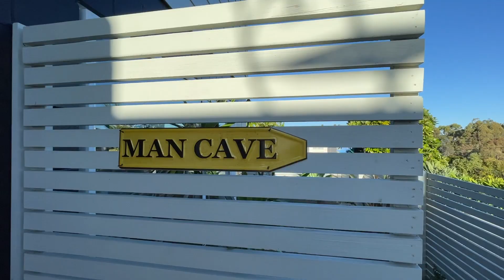13 Alison Road Surfdale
Francine Sweet - NZSIR